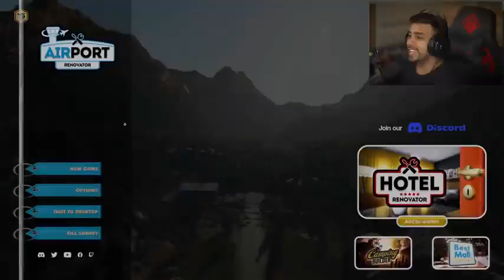techno gamerz new vedio Diwali special technogamez techno youtube #139